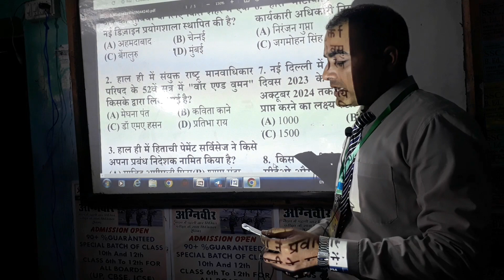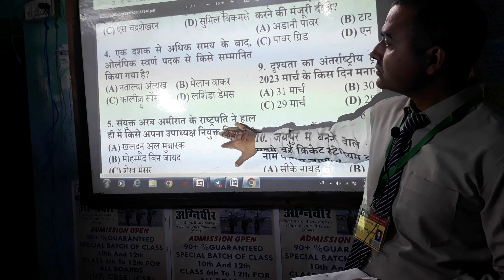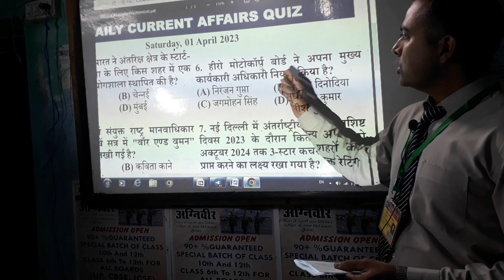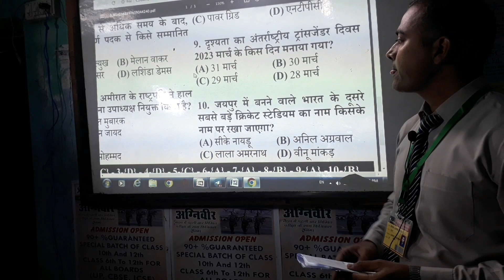Daily current affairs quiz ll 1 April 2023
कामयाबी के सफर में मंजिल के लिए दौड़ना ही पड़ेगा इसी मंजिल की ओर अग्रसर दौड़ को सफल बनाने के लिए Kautilya balrampur द्वारा आपके लिए SSC  परीक्षा की तैयारी को और अधिक मजबूत करने के लिए परीक्षा पर आधारित धमाकेदार सवालों की बौछार इस विशेष CLASS में की जा रही है जो आपकी आगामी SSC  की परीक्षा की तैयारी को और अधिक मजबूती प्रदान करेगी। तो करें अपने सपनों को साकार इन विशेष क्लासेस के साथ और कीजिये अपना और अपने माता पिता का सपना पूरा।